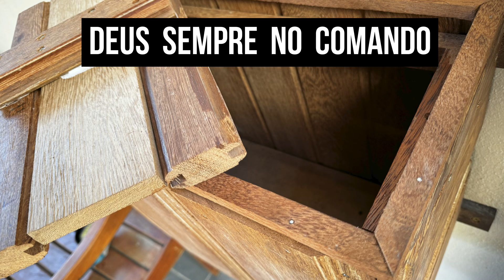Recipiente de Madeira & Amassador de Latinhas - Em 08-07-2024